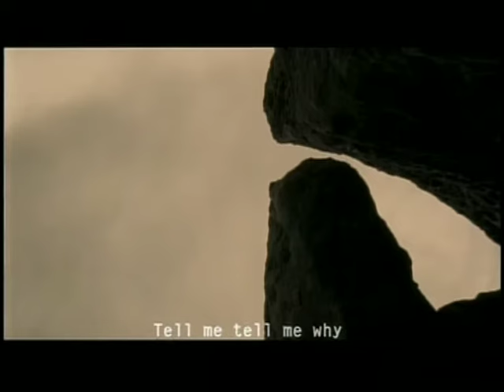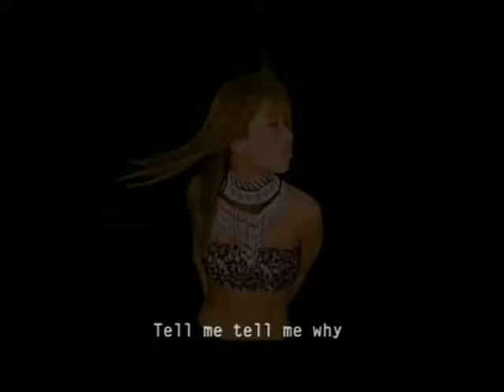溫嵐(Landy Wen)- L. A. N. D. Y Official Music Video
2001[有點野]
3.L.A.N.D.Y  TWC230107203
作詞：方文山/邁可林
作曲：邁可林